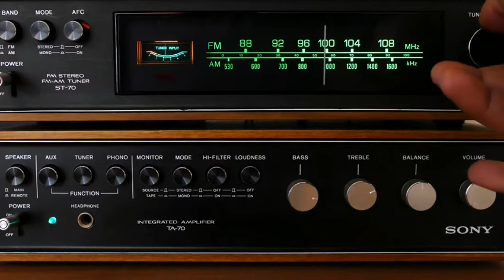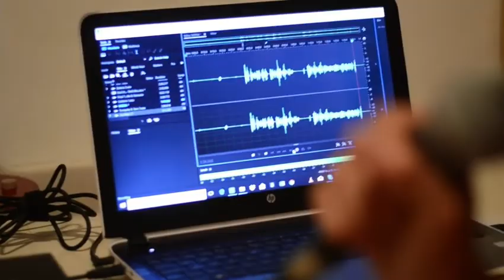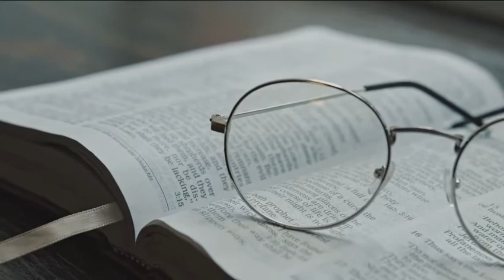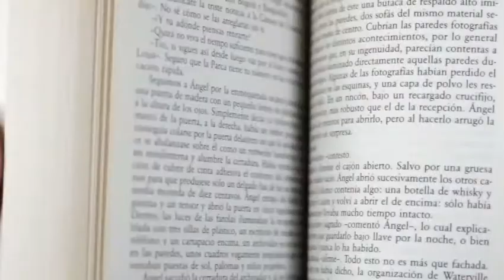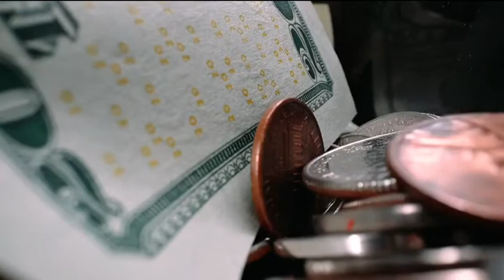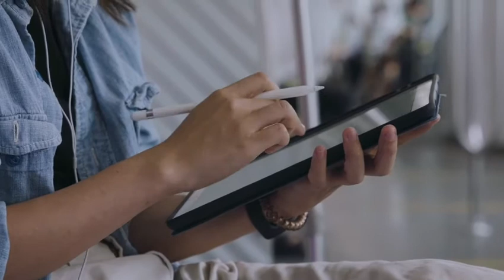CONSEJOS para ganar FLUIDEZ al hablar INGLÉS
En este video, compartiré contigo valiosos consejos para mejorar tu fluidez al hablar inglés. Desde técnicas de práctica hasta estrategias para expandir tu vocabulario y mejorar tu pronunciación, aprenderás cómo desarrollar confianza y fluidez en tus conversaciones en inglés. ¡No te pierdas estos consejos clave para llevar tu habilidad en el idioma al siguiente nivel!

MIS LIBROS
Se consiguen en Amazon
1. Los 7 principios para aprender un idioma extranjero

2. Como utilizar la música para aprender un idioma extranjero

3. Eficiencia en el trabajo